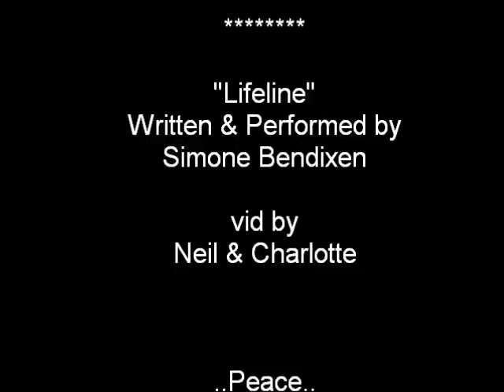"Lifeline" by Simone Bendixen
Simone, Your Mother is So Proud of You and I think you have an Amazing Gift Plus the Most Beautiful Voice and So We Made a Little Video from the LifeLine Song you sent Me to Show you how much we Love what you do and to say Thanks for all your Beautiful Music

I think the Rest of the World should Have a Listen too as you are Amazing,, Sent it Up Here so Everyone can see as well..  Hope You Like It  :-)

Happy New Year Simone,,,